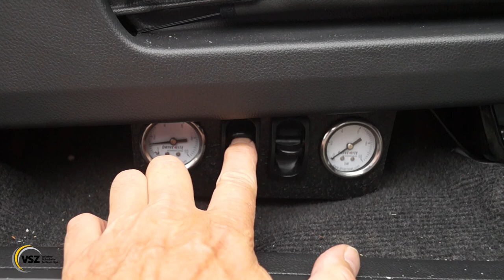Onlinemotor Mitsubishi L200 Milwaukeetools Offroad im VSZ Olpe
Mit der Milwaukee Edition zieht ein besonderer Profi in den Testfuhrpark ein. Vollgepackt mit besonders leistungsstarken Akku Elektrogeräten und Werkzeug stellt sich der Profi für Profis allen besonderen Herausforderungen.